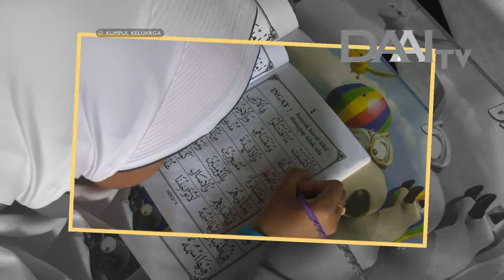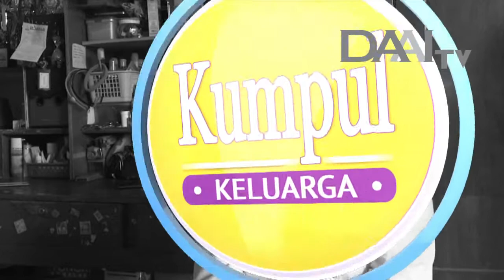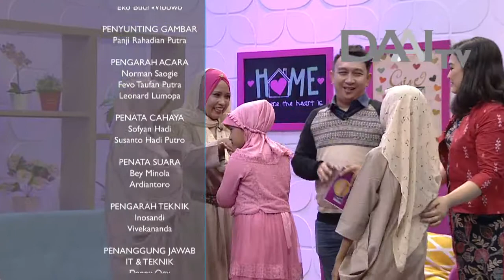Kumpul Keluarga "Tumbuhkan Toleransi" | DAAI TV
Program Kumpul Keluarga tayang pada Hari Minggu pada pukul 19.00 WIB. Hanya di DAAI TV.